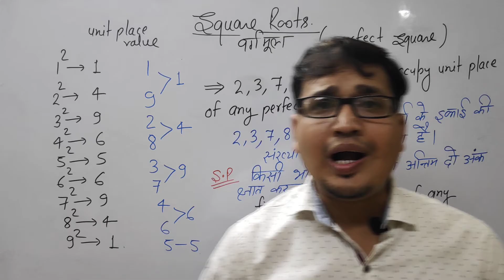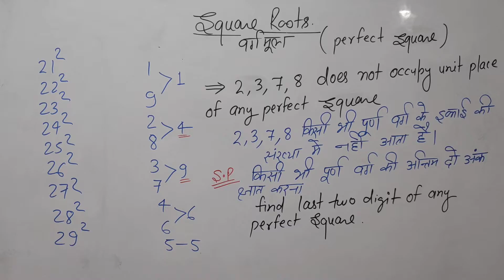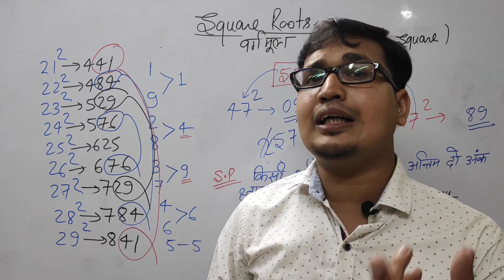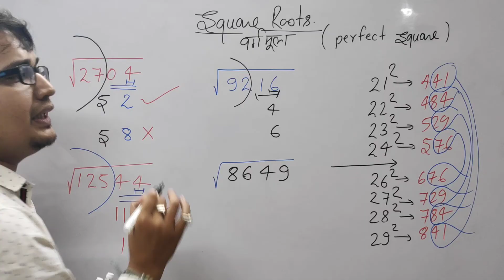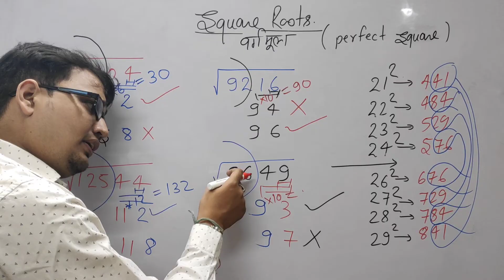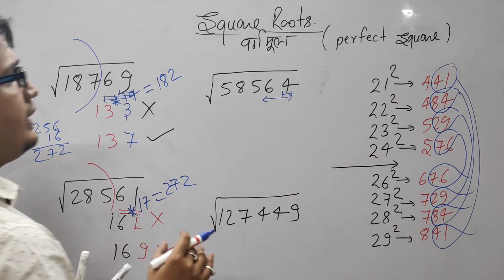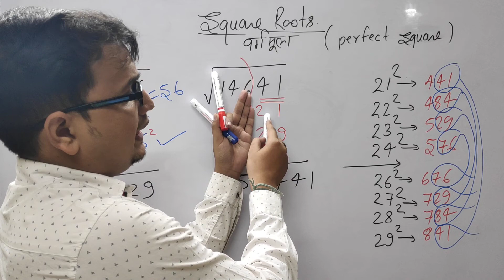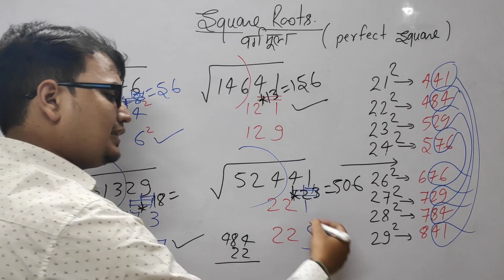Square root only in 5 seconds (Hindi) II वर्ग मूल निकले सिर्फ 5 सेकंड में II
railway recruitment
ntpc recruitment
ntpc iti jobs
ntpc new recruitment
iti jobs
diploma jobs
Ntpc recruitment 2023
ntpc
ntpc limited jobs 2023
ntpc ltd job vacancy 2023
ntpc ltd jobs 2023
recruitment 2023,
tpc vacancy 2023
psu without gate 2023
railway tte salary 2023
railway tte preparation 2023
jobs target
BEST RAILWAY BOOK
BEST RAILWAY TEACHER
PINNACLE 6200 RAILWAY MATHS BOOK
6200 RAILWAY MATHS BOOK